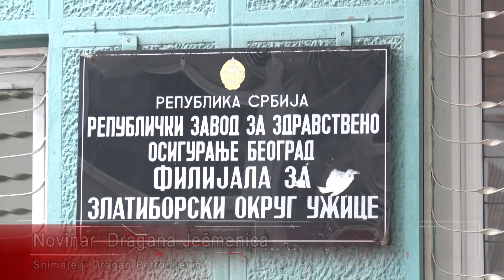Лечење о трошку РФЗО у 20 држава